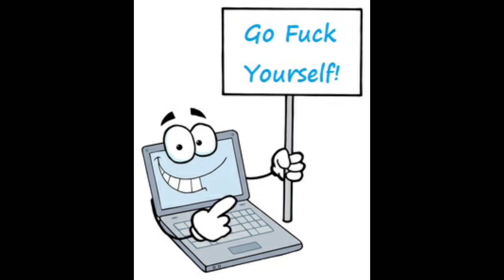Chanel Update September 29 2021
Well. Some Updates.

It really helps the channel. Suggestions (and Tacos) are always welcome.

BitCoin
1MdZCuRUoHxaKFj83m97wwasexgocwZoqT

0x5309282bbA0A222c82566a89ef141f2088bD098d

DogeCoin
D9kcpwcmf1F6hrhxC2DNZ4n97gPVpCX9yh

Lite Coin
LgkbwsbbNh93HVHtbsdyf1Ft9Y344Hmiri

Dash
Xo5tKvUcL4guj2GRSejPGajpjkRauwio3h

ZCash
t1PDEk9HJ4krpp4E9F1R5A25rajWnm5GE1Z

Neo
AGPw2GCpSooo4VHeEZMSjJPfJMiMoohyNr